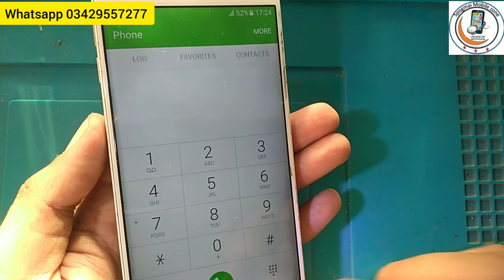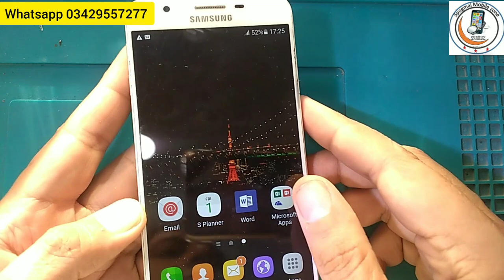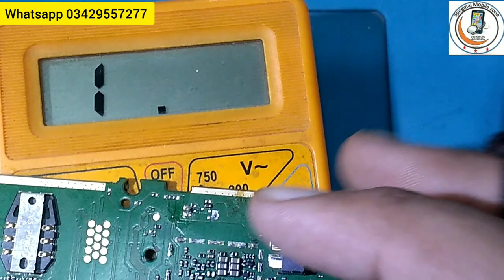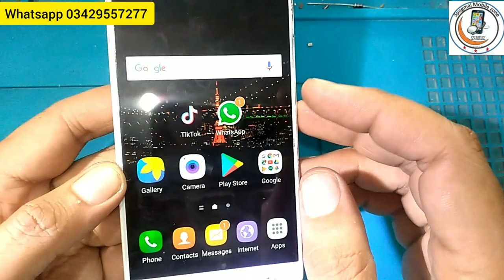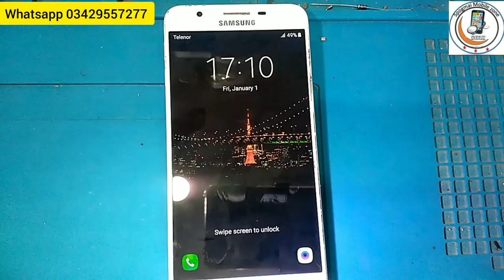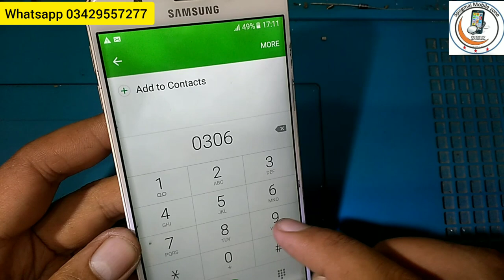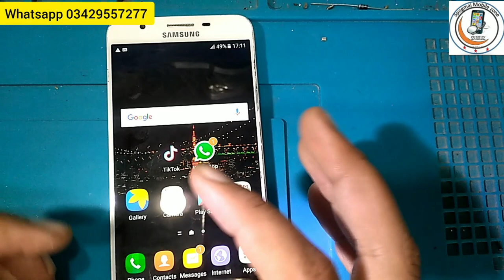how to convert digital mic to universal mic